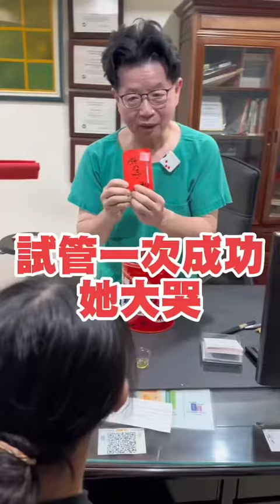她在博元婦產科的試管嬰兒一次就成功